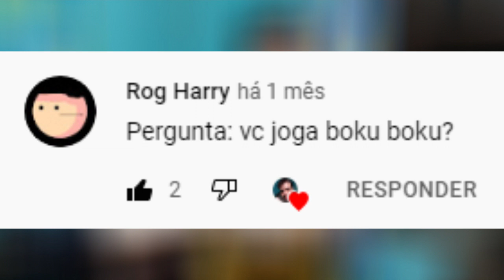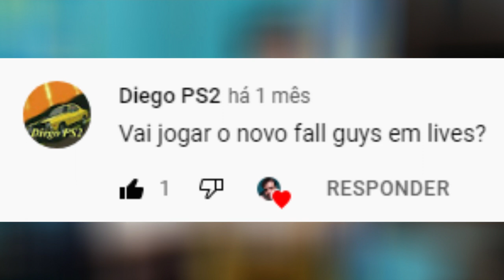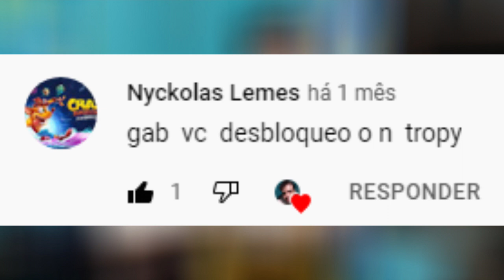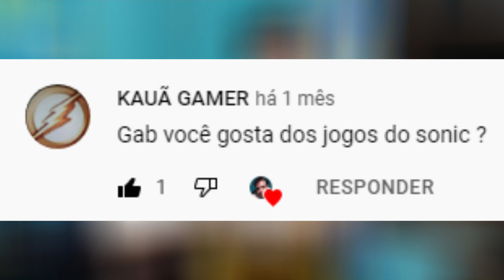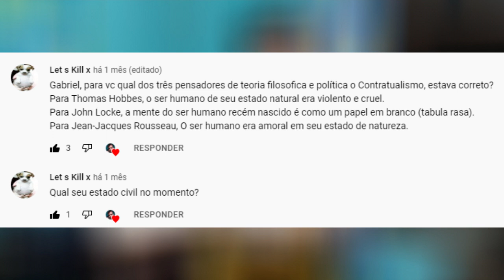RESPONDENDO INSCRITOS: JULHO DE 2022 - ASSISTAM O VÍDEO E MANDEM SUAS PERGUNTAS NOS COMENTÁRIOS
Olá pessoal, eu sou o Gabriel Nicolett de Oliveira, eu faço lives diárias de jogos insanos, sou muito fã de Crash Bandicoot, e também sou um construtor insano de Minecraft. Deixem o like e compartilhem com seus amigos para me ajudar a crescer ainda mais, quem quiser ser membro é só clicar no botão SEJA MEMBRO e selecionar o seu nível de assinatura.

Nick/Gamertag: CurvingArcher58
PSN: G4BR13L_N1COL3TT

Quer ser novo membro desse canal? basta clicar no botão SEJA MEMBRO e selecionar seu nível.